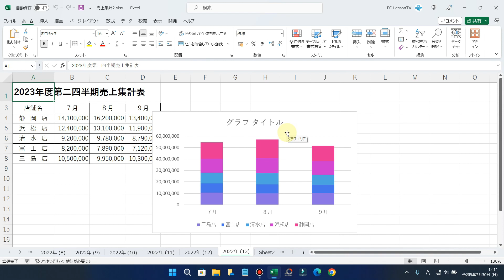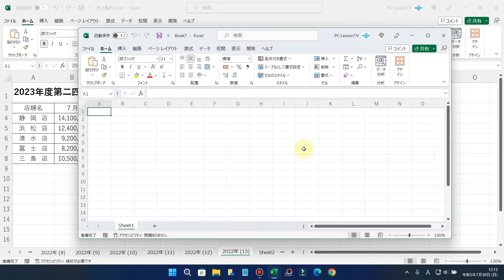Windows11で同じアプリの新規ウィンドウを一瞬で開く便利技！